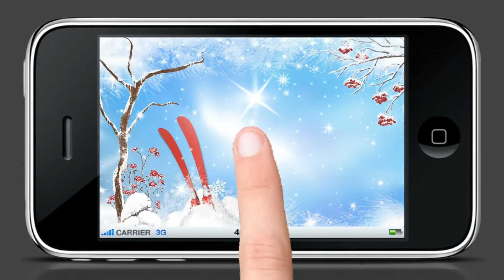Glückwünsche für Skifahrer | Lustige Glückwünsche für WhatsApp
Verschenken Sie ein Glückwunsch-Video mit Ihren PERSÖNLICHEN FOTOS, mit Ihren WUNSCHTEXTEN und Ihren persönlichen Widmungen und erhalten Sie ein GESCHENK
Wünschen Sie einem Verwandten, Freund/in, Bekannten mit diesem persönlichen Video alles Gute zum Geburtstag, zur Hochzeit, zur Geburt, zur bestandenen Prüfung.
Auf Basis von verschiedenen Vorlagen und Motiven sowie Ihren eigenen Fotos und ggfs. kurzen Videos erstelle ich Ihnen Ihr Glückwunschvideo ab .
Von den Videos sind erfahrungsgemäß alle Altersgruppen begeistert.

- Greetings from Around the World
- around the world